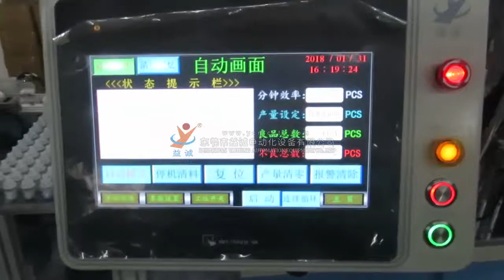Water Faucet Assembly Machine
Recommended for you Yicheng Automation is specialized in customized non-standard automation equipment R&D and manufacturing in the fields of switches, socket, plugs, motors, cooling fans, connectors ,terminals and robotic arm.since 2007.The technology of precision machinery production,software integration control,optical detection and others are all in the leading position in China.Located in Dongguan City ,Guangdong Province ,China.

Mainly Business:
1.Switch Automation Assembly Machine
2.Wall Switch Automation Assembly Machine
3.Socket Automation Assembly Machine
4.Extension Socket Automation Assembly Machine
5.Plug Automation Assembly Machine
6.Silver Point Riveting Machine
7.Button Switch Automation Assembly Machine
8.Keyboard Switch Automation Assembly Machine
9.Tact Switch Automation Assembly Machine
10.European Standard Socket Automation Assembly Machine
11.Push Button Switch Automation Assembly Machine
12.Toggle Switch Automation Assembly Machine
13.Piano Key Switch Automation Assembly Machine
14.Thermostat Switch Automation Assembly Machine
15.Auto Parts Automation Assembly Machine
16.Motor Automation Assembly Machine
17.Micro Motor Automation Assembly Machine
18.Cooling Fan Automation Assembly Machine
19.Mobile Phone Back Cover Automation Assembly Machine
20.Connector Automation Assembly Machine
21.MCB Automation Assembly Machine
22.Battery Pack Automation Production Assembly Machine
23.Robotic Arm

Advantage:
1.We have a strong R&D team with more than 50 engineers.
2.We have a strong overseas after-sales service team.
3.Top 10 solution provider & manufacturer for automatic assembly machine.
4.One-stop service for automatic assembly machine.
5.We have overseas branches.
6.Famous Partners:Schneider,SIEMENS,Panasonic,Omron,Honeywell,Cherry,ZF,Nidec,Sanyo,
Johnson Electronic,Toshiba,Havells,TCL,CHNT,BULL,BYD,LESSO etc.